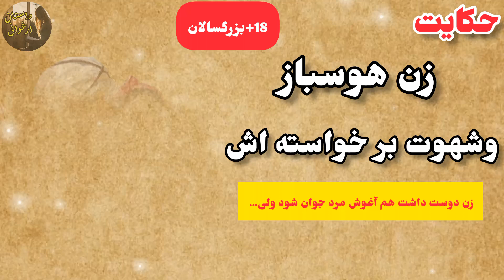داستان زن هوسباز و شهوت برخواسته اش/داستان بزرگسال/داستان ارغوانی /داستان صوتی /حکایت/داستان فارسی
شهوت برخواسته از نهاد یک زن باعث بی عفتی وبی آبرویی او شد ولی فرد مقابل او پاک تر آن بود که.

سلام به کانال داستان های ارغوانی خوش آمدید ماهرشب برای شما یک داستان، حکایت، مثل رابازگو میکنیم که این داستان ها از شاهنامه فردوسی، هزارویک شب، وحکایات کهن وقدیمی است. اگربه این سبک ازداستان ها علاقه داریدلطفا ما راسابسکرایب کنید وشبهای زیبای خود راروشن کنید.

حکایت
داستان
مولانا
ملانصرالدین
حکایات خنده دار
حکایات آموزنده
شاهنامه فردوسی
معنوی مثنوی
کلیله ودمنه
شمس
قصه
افسانه
داستان های ارغوانی
بهلول
حکایات سه پند گنجشک
مولوی
عطار
غزل
سعدی
داستان ایرانی
داستان های کهن
گلستان وبوستان
داستان های واقعی
داست پهلوانان
داستان های صوتی
داستان های ترسناک

لایک وکامنت=ویدئوهای جذاب تروزیباتر